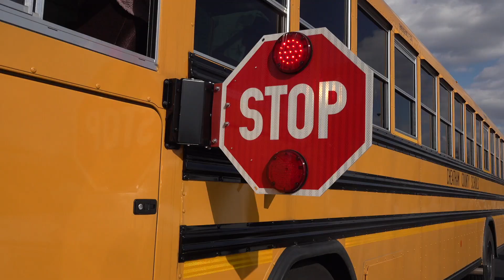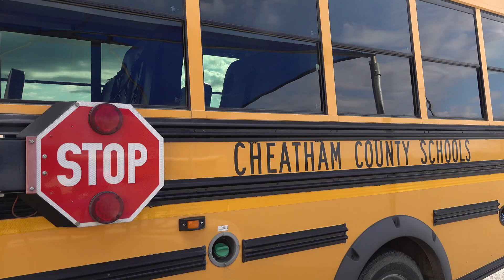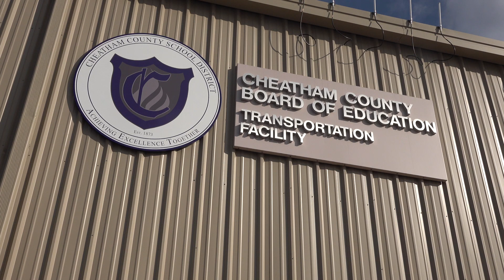National Bus Driver Appreciation Day 2024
In the Cheatham County School District, we rely on our team bus drivers to ensure the safe transport of our students to and from our schools. On February 22, we are celebrating National Bus Driver Appreciation Day. On this special day, we want to recognize these outstanding individuals. They are vital to the success of our district. This year, we are proud to showcase two of our longest serving drivers – Rita Edgin and Margarette Chapman – in this video.